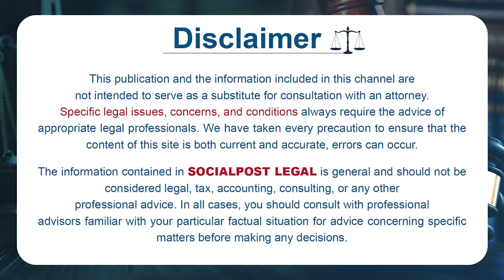Advocate Sravya Katta About Legal Rights Of Unmarried Couples | Live In Relationship Law In India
Advocate Sravya Katta About Legal Rights Of Unmarried Couples | Live In Relationship Law In India | Socialpost Legal